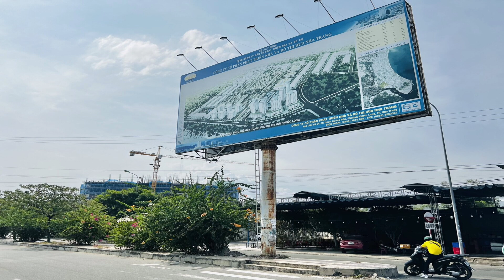Diện mạo Khu đô thị mới Phước Long tại TP Nha Trang sau 16 năm xây dựng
Khu đô thị mới Phước Long có quy mô gần 50 ha, được giao cho HUD Nha Trang đầu tư xây dựng từ năm 2008. Dự án này tiếp giáp đại lộ Nguyễn Tất Thành, trục đường kết nối trung tâm TP Nha Trang với Sân bay Cam Ranh.